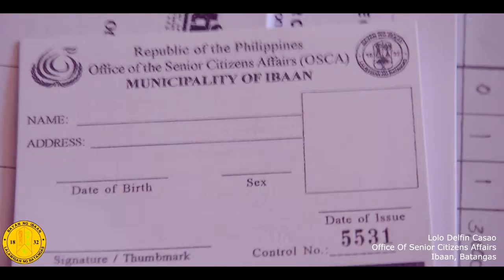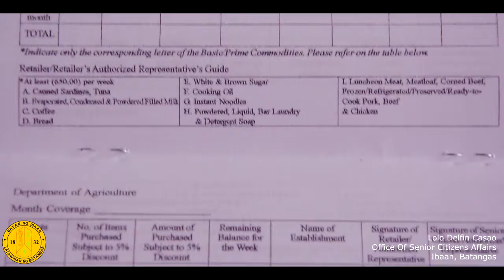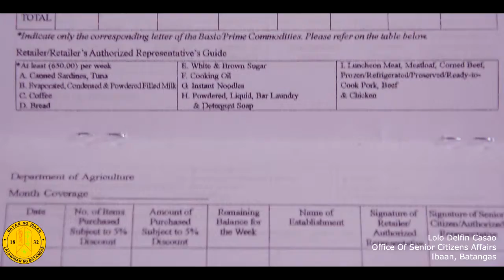Mga Serbisyo Ng Office Of Senior Citizens Affairs Part 1 of 2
Office of Senior Citizens Affairs
Ibaan, Batangas